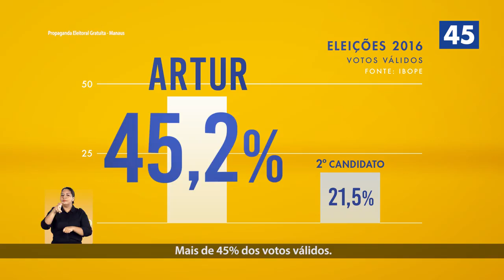Artur Neto (PSDB) - Coletora Norte Sul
Eleições Municipais 2016 - Propaganda Eleitoral Gratuita
Candidato a Prefeito: Artur Neto
Candidato a Vice-Prefeito: Marcos Rotta
Nº: 45, Partidos: PSDB e PMDB
Coligação: Por uma só Manaus

"A Coletora Norte-Sul tem grande importância porque beneficiará diretamente mais de 50 mil pessoas. Unirá bairros que estão praticamente isolados. Sem a Coletora Norte-Sul, tudo ficaria mais distante e complicado.", diz  Artur Neto.

NOS ACOMPANHE!